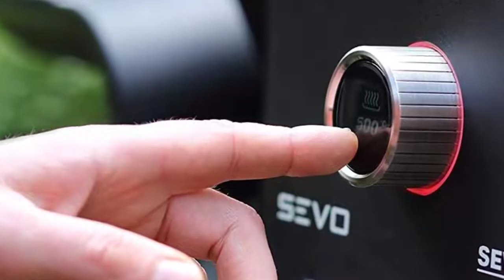SEVERIN SEVO GT Elektrogrill mit Tischgrill mit Deckel